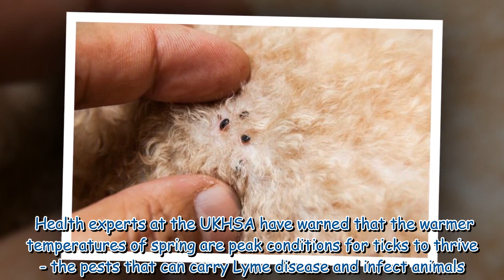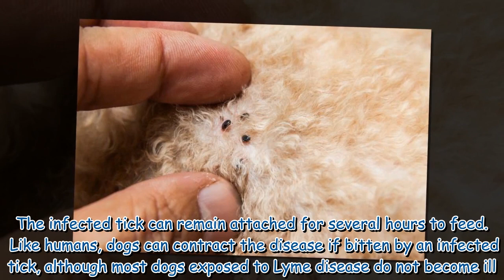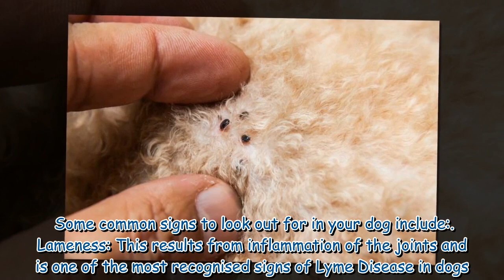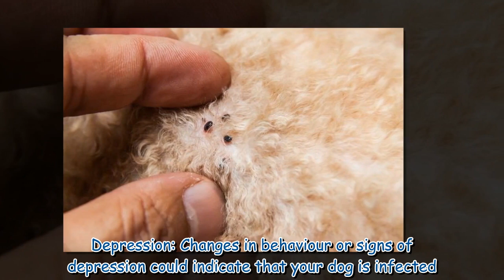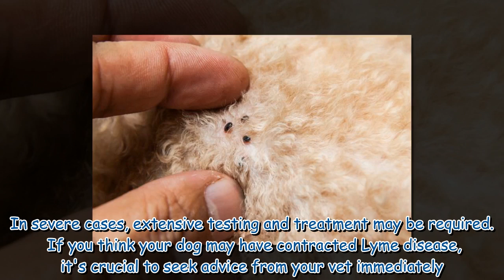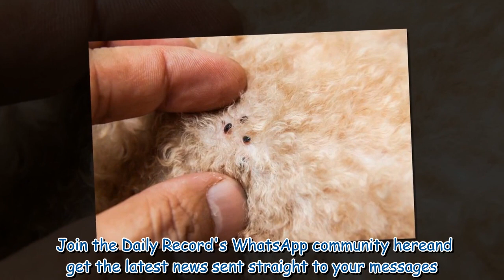Lyme disease in dogs: Symptoms to look out for and how to prevent it